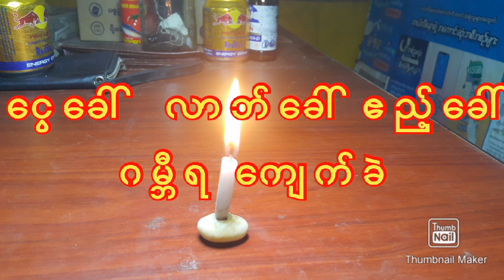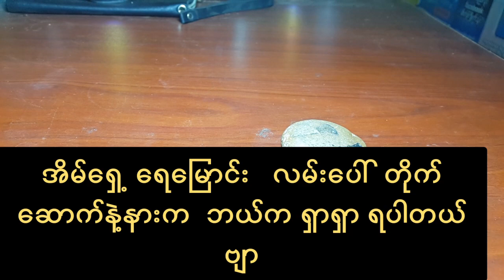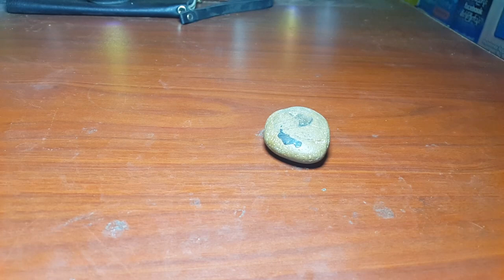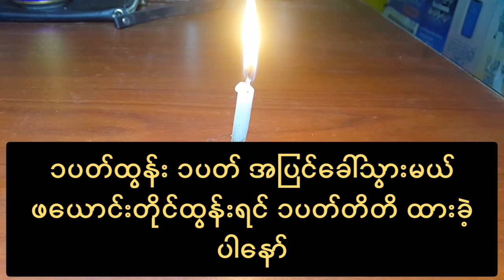ငွေခေါ် လာဘ်ခေါ် ဧည့်ခေါ် ဂမ္ဘီရ ကျောက်ခဲ